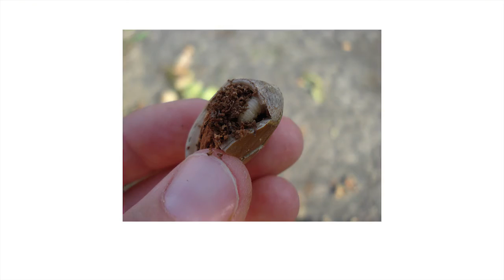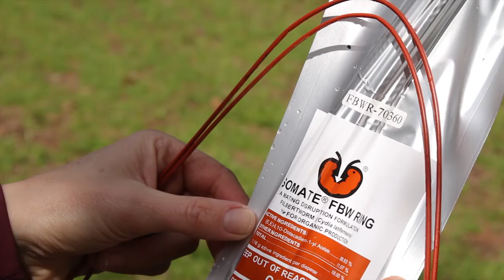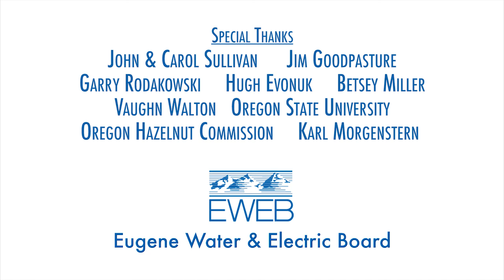Pesticide reduction in the McKenzie River Watershed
EWEB teamed up with the Oregon Hazelnut Commission, Oregon State University and McKenzie River farmers to find ways to reduce pesticide use near the river, which is Eugene’s sole source of drinking water. After a three-year pilot project, results showed hazelnut farmers were able to cut their use of pesticides by a whopping 60-75 percent. View the video to learn how.